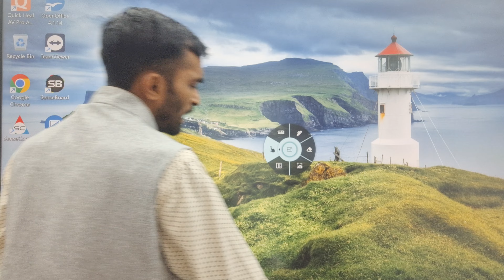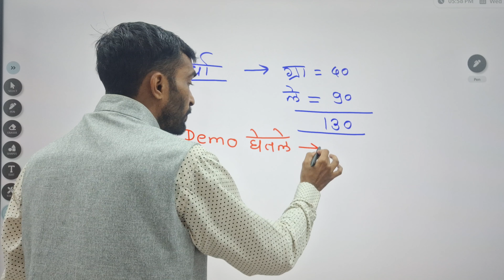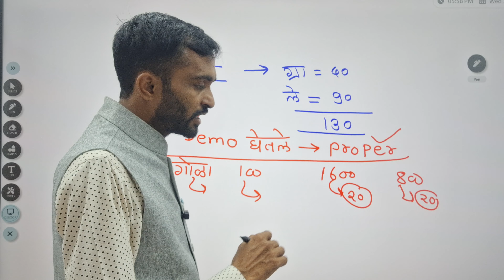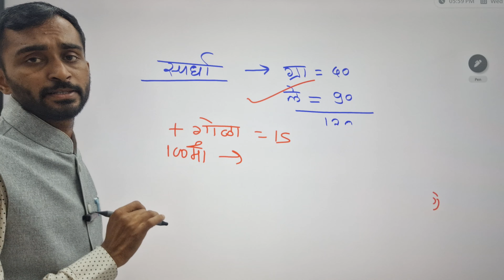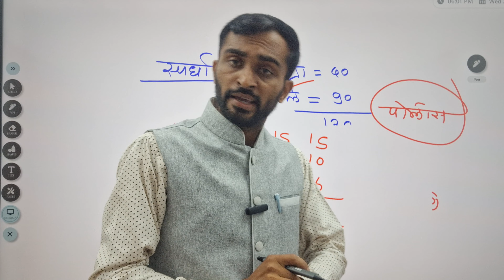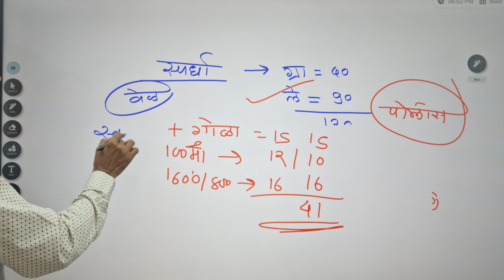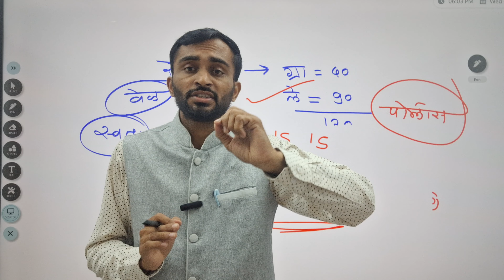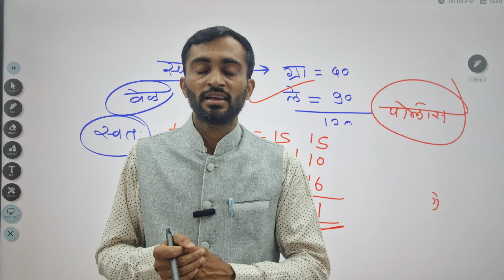अकॅडमी लावून टाईमपास होत असेल तर हा व्हिडिओ पहा |{ Police Bharti best academy in pune